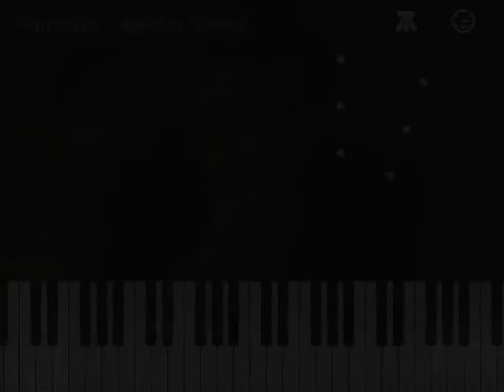Kurtlar Vadisi 🖤 | Piano & Remake